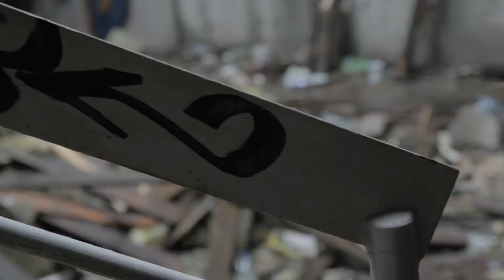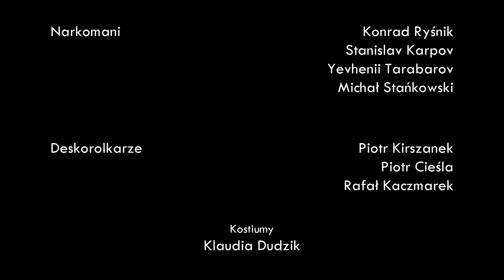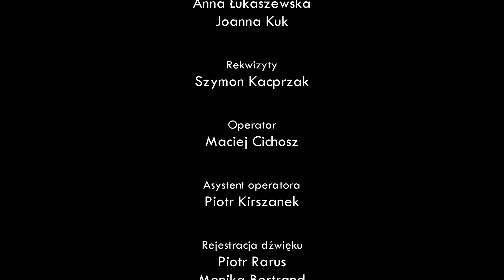Pustostan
Historia niezwykłego spotkania pustelnika i zagubionej dziewczyny.

Nie każdy film robimy w komfortowych warunkach. Podczas kręcenia dały nam w kość wczesne godziny zdjęć i zimowa temperatura. To, co pozwoliło nam dokończyć ten film, to serdeczna współpraca i jak na każdym naszym planie - świetna atmosfera.

Produkcja AKRF Fosa 2015